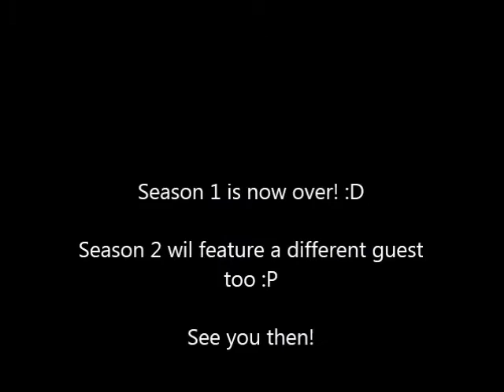Epic Minecraft Survival- Episode 20 - "Season 1 FINALE!!! "